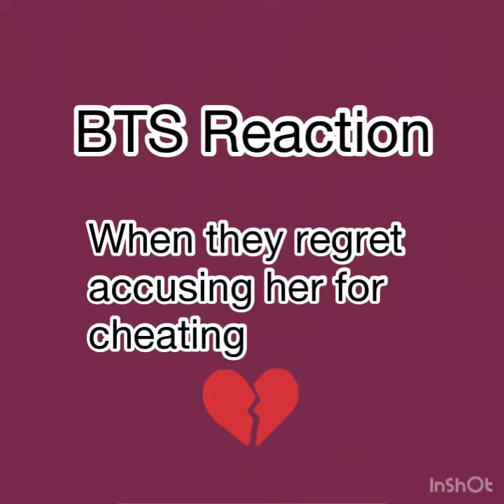BTS Reaction- when they regret accusing you for cheating on them💔